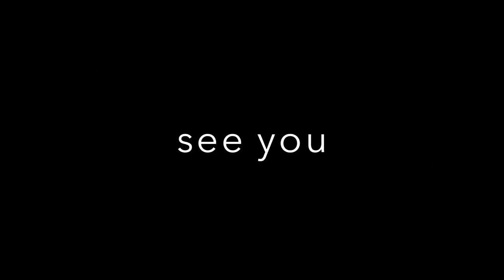【ドライブトーク】いろいろ買った結果、やっと着たい服の色決めました！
▶︎自己紹介

山口県下関市から自分自身好きな事、楽しい事、日常生活の一コマをアップしています。